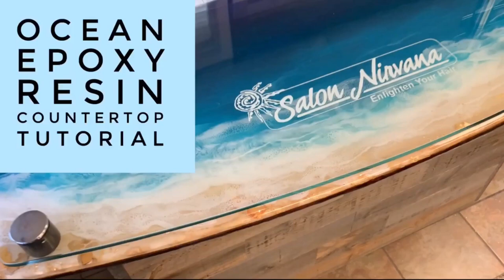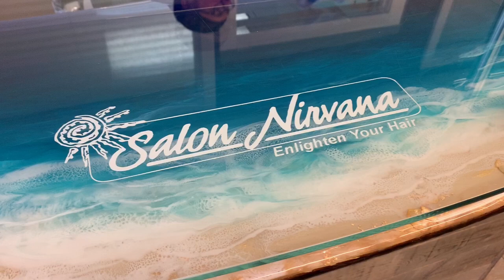Ocean Resin counter top!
Resin art Ocean countertop - by ResinAsYouWish
I let each layer cures for 24 or more hours, The final clear coat had to sit for 3 days before I moved it because I was using a resin that required 3 days.

Colors used:
Ultramarine blue by liquitex acrylic paint
Phthalo green by artist’s loft acrylic paint
Cobalt turquoise Hue by decoArt acrylic paint
Combined to make this soft hue of teal:
Phosphorescent green - glow in the dark by Golden acrylics
(One drop of) Dr. Ph Martin’s TEAL ink
(A pinch of) interference green pearl ex powder pigment

WHITE (mixture of Castin’ craft with a couple drops of the alcohol ink):
Castin Craft white
Alcohol ink white

Gold dribble mix:
Let’s Resin Metallic Powders
Bling it gold

Painted moon rocks - natural mica minerals
Two colors:
(She also sells these on Amazon)

Typical Tools I use:
Heat Guns:
1. AmTake
2. Heat gun – I have a red version of this one
3. Heat gun - Green version
Heat gun tips and nozzles:
120 Sand Paper Grit Dremel bit

Special thanks to Jesse at Salon Nirvana for giving me the project - they make super fabulous hair and now have a super fab countertop (Anchorage, AK)